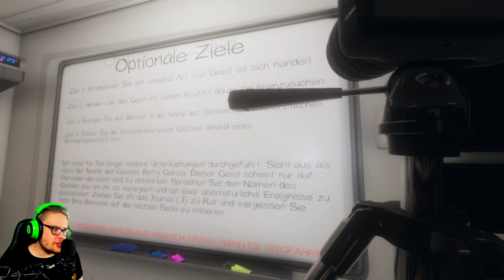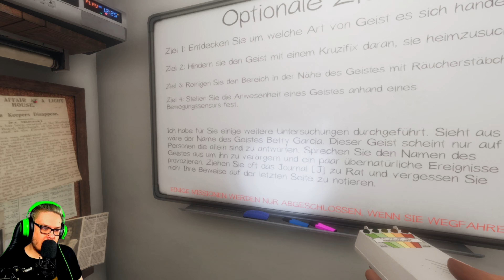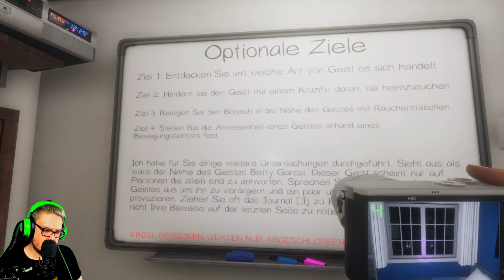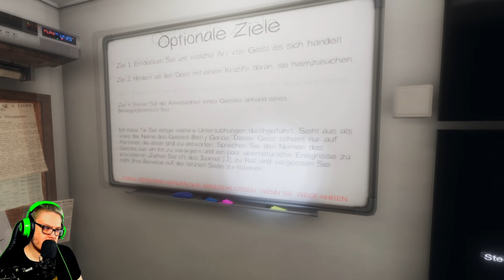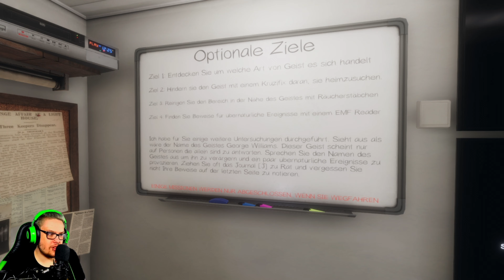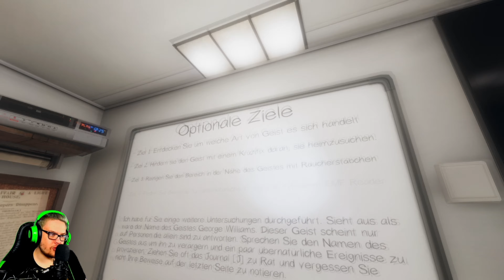[GER] Phasmophobia #4 Das Ouija Board gefunden und genutzt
Heyho hier euer Zello wir sind mal wieder auf Geisterjagt mit einigen mehr oder weniger Interessanten Dialogen mit den anderen beiden Mitspielern. Vielen dank nochmals an den Steepercreeper und dem Pedda. und euch jetzt viel Spaß bei unserer Geisterjagt